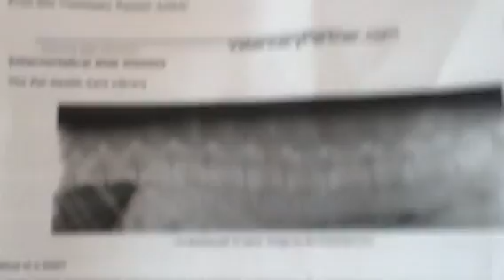I'm sorry I have to stop my videos for DogMas